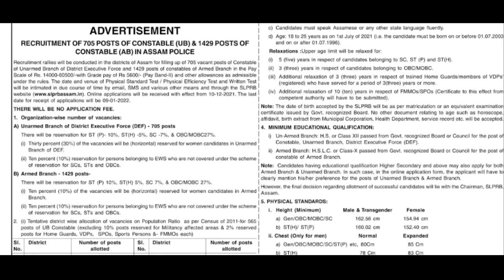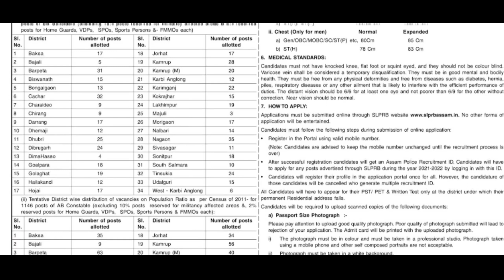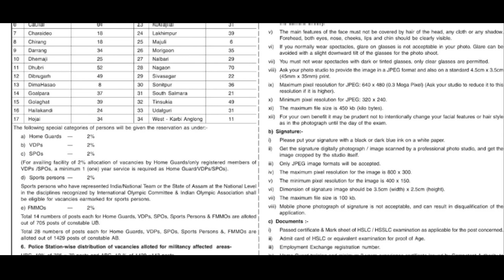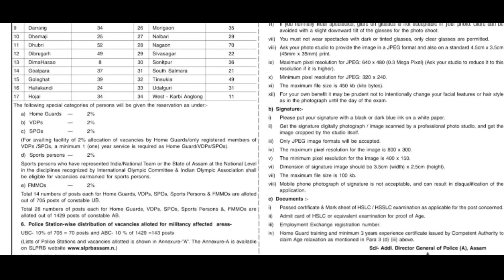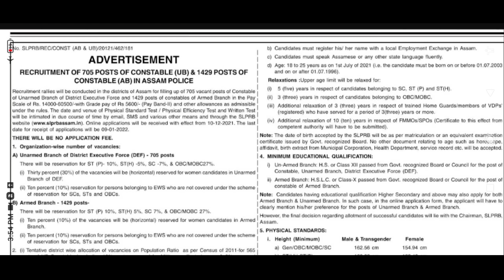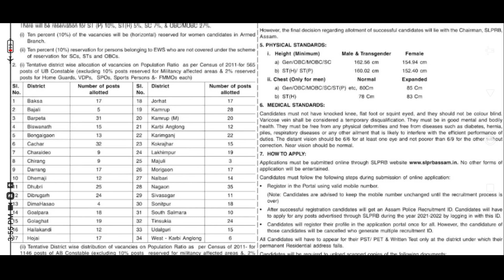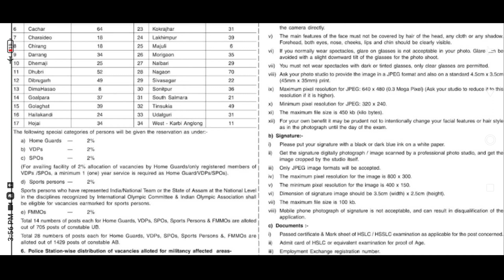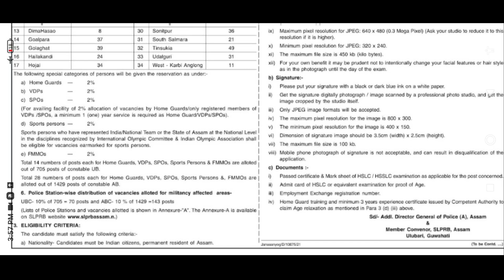Assam_Police_new_Requitement Assam police AB UB 2134 post new requirement